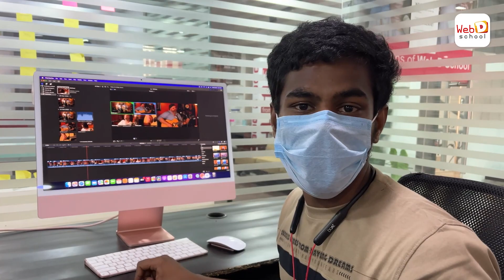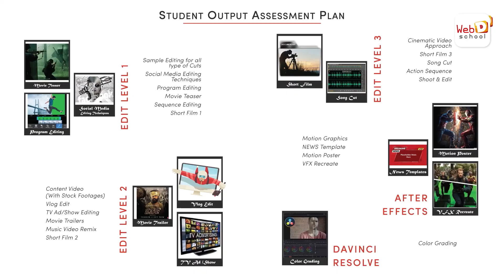Video Editing Student Testimonials - Web D School | Best Institute in Chennai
Learn Premiere Pro, Avid, FCP along with Photoshop, After Effects & Davinci Resolve.

A complete Video Editing course with Motion Graphics as a value addition.

More than 20 assessments in the course to guide our video editing students.

No.1 training institute in Chennai for Graphic designing, Web designing & SEO courses.